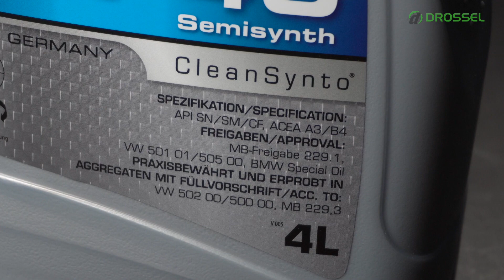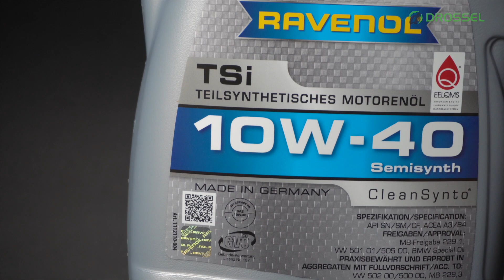Моторна олива Ravenol TSI 10W-40